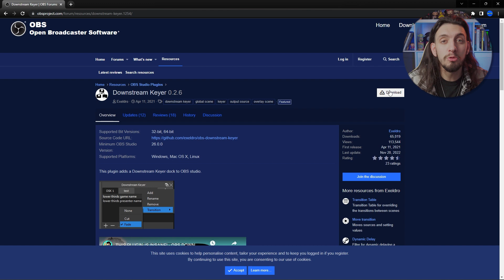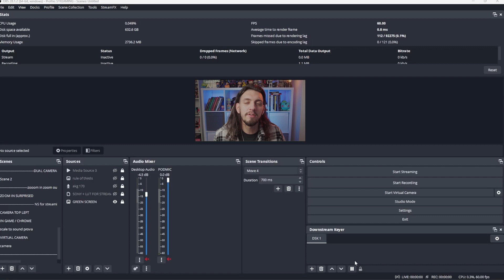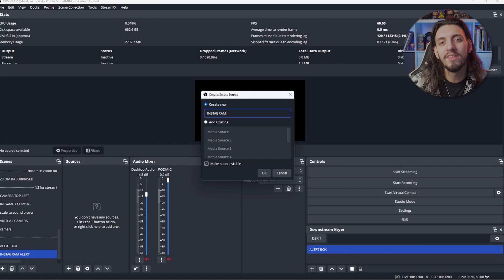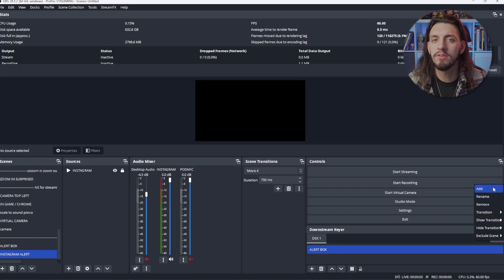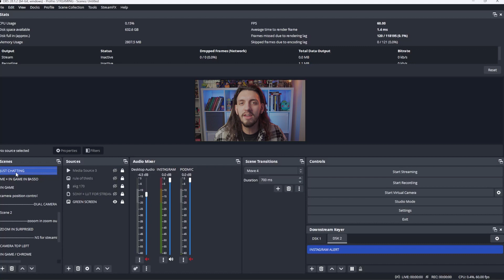Il miglior PLUGIN per OBS STUDIO...e NESSUNO ne parla | DOWNSTREAM KEYER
Salve a tutti e benvenuti in un nuovo video , qui, su The NOOB STREAM .

Oggi andremo a vedere come visualizzare qualsiasi fonte in qualsiasi scena senza doverla aggiungere ad ogni scena una ad una.

Graziea downstream Keyer Plugin tutto questo é possibile...andiamo a vedere come.

Potremo trovare tutti i link utili qui sotto in descrizione e vi ricordo che se volete supportare il canale basta ISCRIVERSI se non l'avete giá fatto, lasciare un bel MI PIACE , COMMENTARE qui sotto e CLICCARE LA CAMPANELL per rimanere aggiornati su futuri video.

E come sempre ,

STREAM SMART NO HARD.

LINK UTILI

LINK SOCIALS